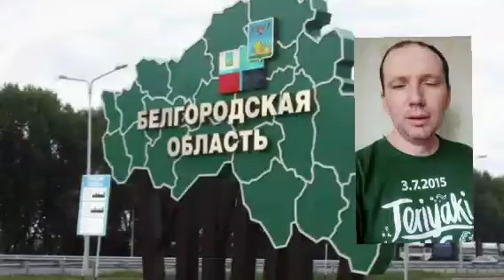белгород сейчас | белгород сегодня | белгород обстрелы | белгородская область взрывы сегодня